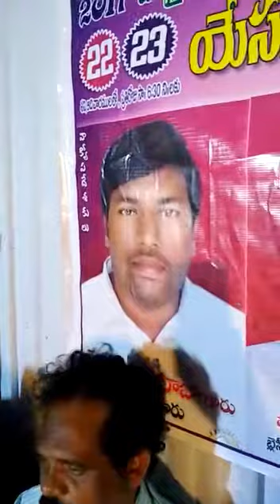Telugu christian worship by paster Moses Raja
Meetings in unreached villages